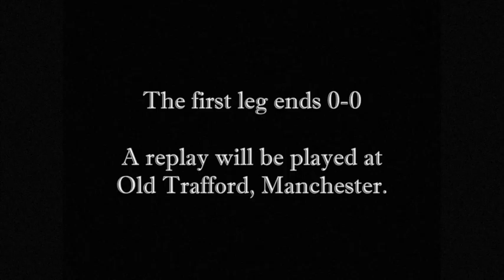1911 - Bradford City's FA Cup Win - Vs. Newcastle United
The 1911 FA Cup Final was the 40th FA Cup final. It was contested by Bradford City and Newcastle United. The first game resulted in a goalless draw at Crystal Palace. A single goal scored by Jimmy Speirs for Bradford won the replay at Old Trafford.

MATCH SUMMARY

The first match at Crystal Palace ended goalless after extra time meaning for the second successive year the final went to a replay. City made one change to their team for the replay with Bob Torrance coming in for Gildea, who never played for City again. Newcastle's team remained unchanged. The replay, which took place at Old Trafford, was settled by a single goal for Bradford, a header scored by captain Jimmy Speirs.

It was a new trophy that Speirs lifted, appropriately made by Bradford jewellers Fattorini's. The cup triumph remains Bradford's only major honour.

Archive footage of which we are not the original owner. We believe this was originally produced by Warwick's of London - we've uploaded this video for posterity.